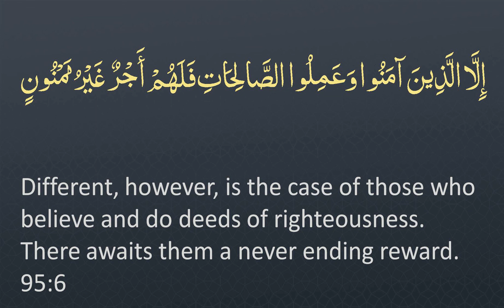Surah 95 - At-Tin: 🔊 ARABIC Recitation with English Subtitles. Night Mode (Dark Background)